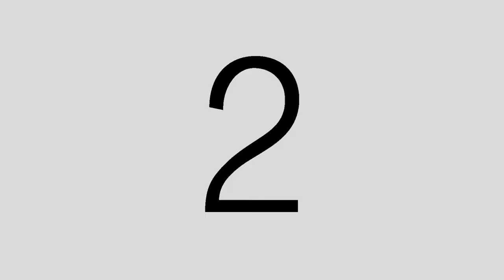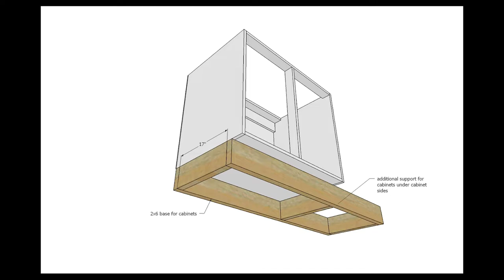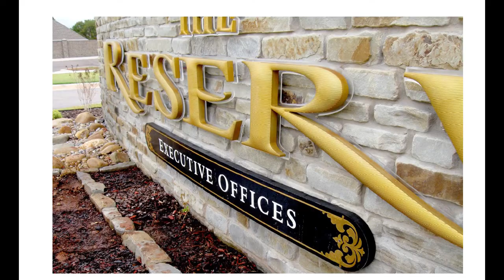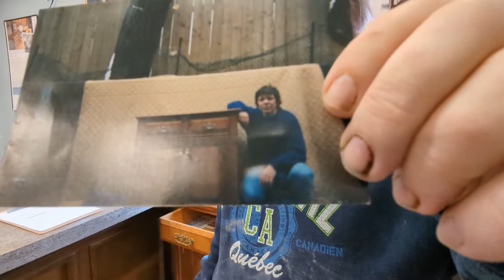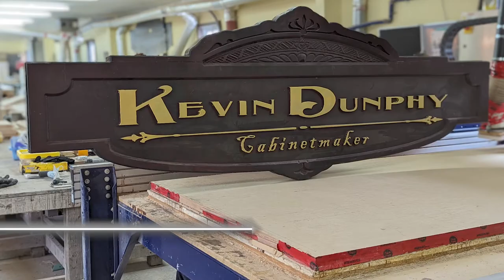Shocking Facts: Melamine vs Plywood Showdown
Join us as we reveal the shocking truth about melamine versus plywood for cabinets. This common-sense discussion will help you decide which material is best for your next project. Don't miss out on this important information!
Does the future of cabinet making look good?
Maybe we should be spending time on the woodwork, cutting down the time on making cabinets. Can it be that simple?